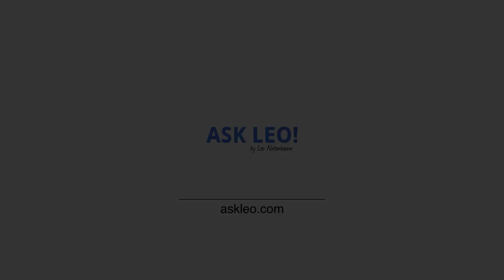Never Attribute to Malice . . .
✴️ Malicious intent is commonly understood to be the cause of technological trials and tribulations. Attributing to malace is usually the wrong assumption to make.

In Short:
Many people jump to malicious intent to explain a problem with their computer or technology. That’s rarely the case. More common are simple missteps, mistakes, failures, and errors. Looking for a malicious actor when there isn’t one is time better spent focusing on the likely causes of odd behavior.

Chapters
0:00 Hanlon's Razor
0:58 Extended to error or failure
1:35 Example malicious ISP
3:06 Misbehaving computer
4:22 Operator malfunction
4:51 Stalking ads
6:35 Malicious change
7:47 The bad apples